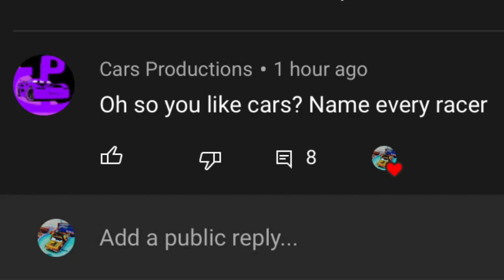Oh so you like cars? Name every racer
Apologies If I missed a few...

And also thank you Cars Productions for making this happen